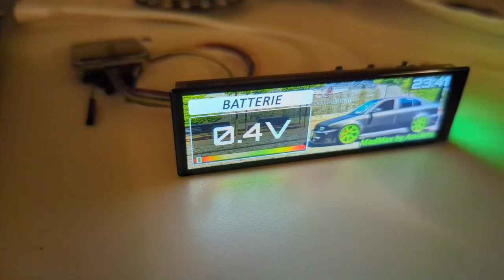EV car display